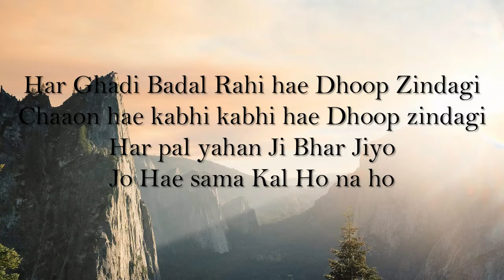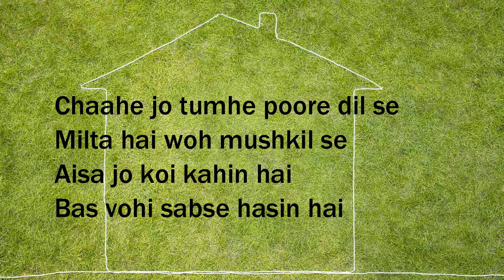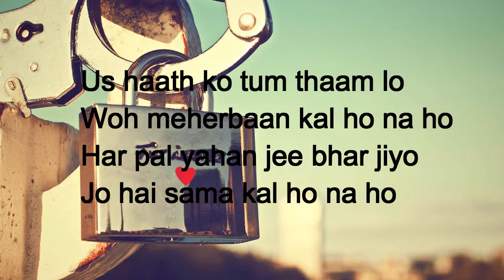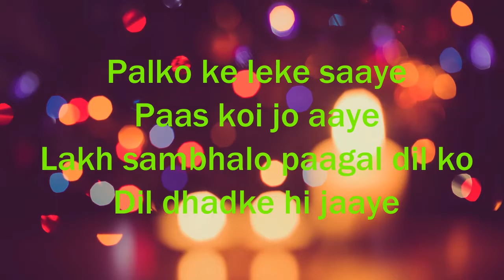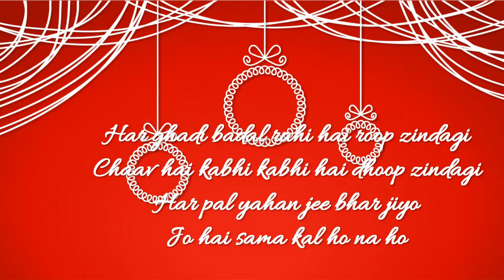The Evergreen Song- Kal Ho NA Ho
One of the beautiful song of all times... A song that sings to the tune of your soul..